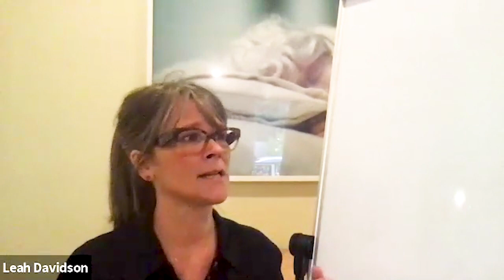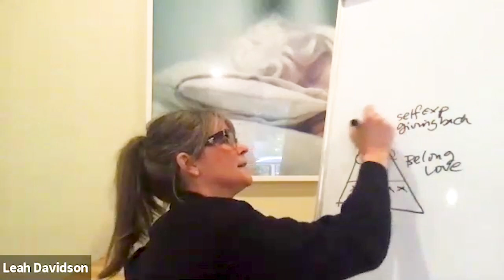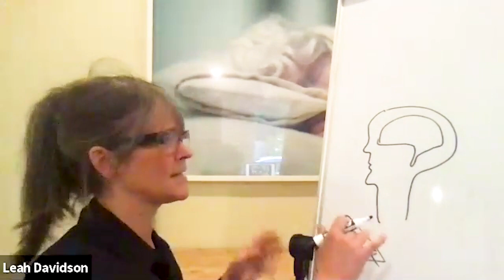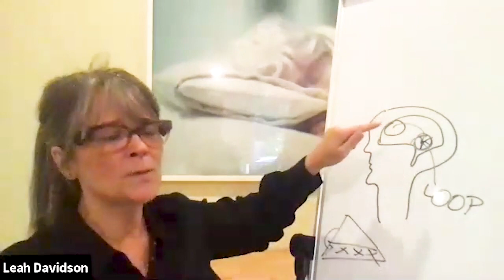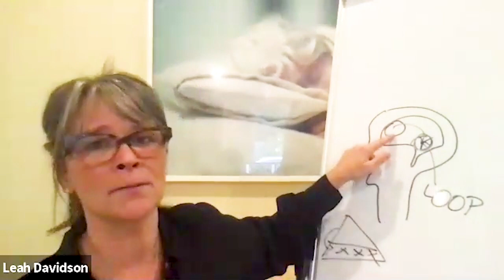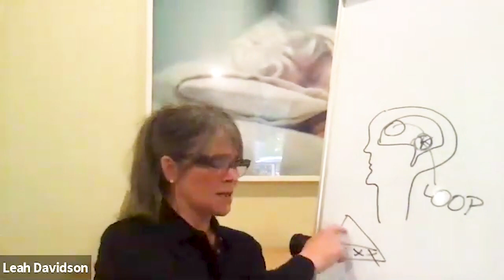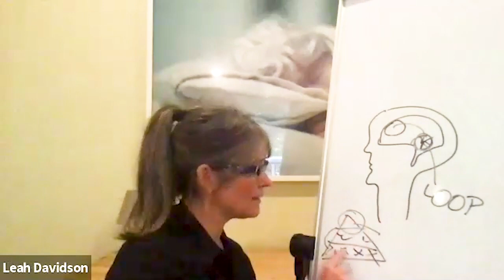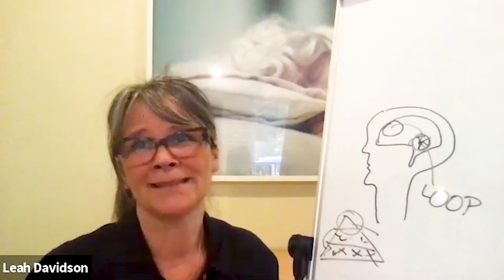Leah Davidson on Retraining Your Brain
The COVID-19 crisis has had significant impacts on all of us.

Skyline has recently commenced weekly catch-ups with our alumni. In our first session Leah spoke about how our brains respond to uncertain situations and how we can train them into better thoughts.